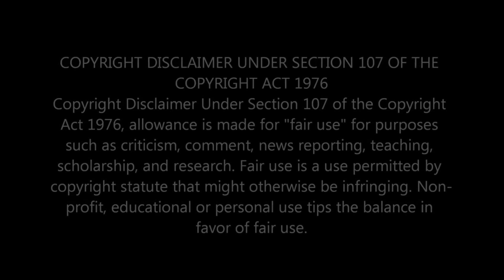JAMES BLUNT - THE GIRL THAT NEVER WAS (ACOUSTIC) | SOULFUL PERFORMANCE | REACTION & REVIEW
Experience the raw emotion as James Blunt performs a captivating acoustic rendition of 'The Girl That Never Was.' His soulful voice and heartfelt lyrics will leave you mesmerized. Don't miss this intimate musical journey with James Blunt.

                                 Greater Accra,Ghana.